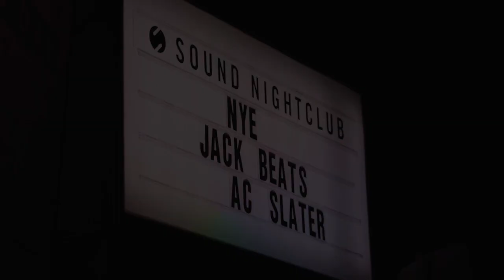Night Bass New Years Eve 2015 @ Sound Nightclub Hollywood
What an incredible way to ring in the new year - amazing times with Jack Beats, AC Slater, Stranger, BOT, Petey Clicks, and Bones. Thank you for 2015!